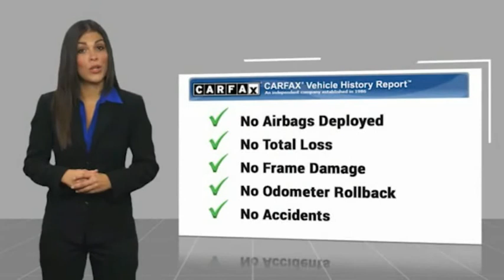2012 Honda Civic Sdn H706347B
2012 Honda Civic Sdn Si

POWER MOONROOF,BLUETOOTH, CLOTH BUCKET SEATS, STEERING WHEEL MOUNTED AUDIO CONTROLA, ALLOY WHEELS, 2.4L I4 DOHC 16V I-VTEC 6-SPEED MANUAL, 22/31 CITY/HIGHWAY MPG, ODOMETER IS 56504 MILES BELOW MARKET AVERAGE!!!Awards:* 2012 KBB.com Brand Image AwardsKelley Blue Book Brand Image Awards are based on the Brand Watch(tm) study from Kelley Blue Book Market Intelligence. Award calculated among non-luxury shoppers. Kelley Blue Book is a registered trademark of Kelley Blue Book Co., Inc. Reviews:* * Engine choices include hybrid and natural gas versions * Excellent fuel economy * Relatively spacious for a compact sedan or coupe * Well-tuned suspension offering comfort with control Source: KBB.comCall the all new Westshore Honda at to confirm availability and schedule a no-obligation test drive. We are located at 2522 N. Dale Mabry Hwy, Tampa FL 33607.